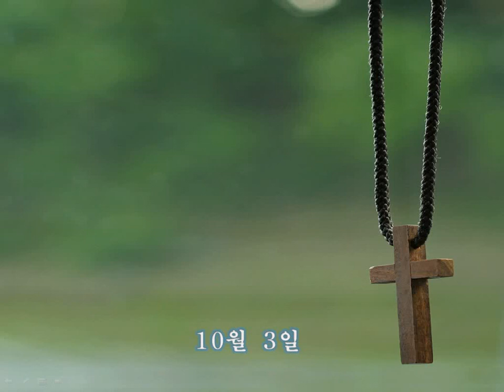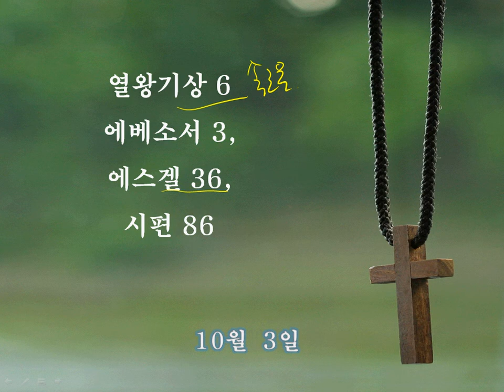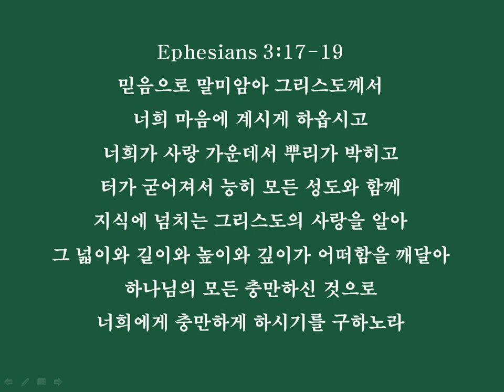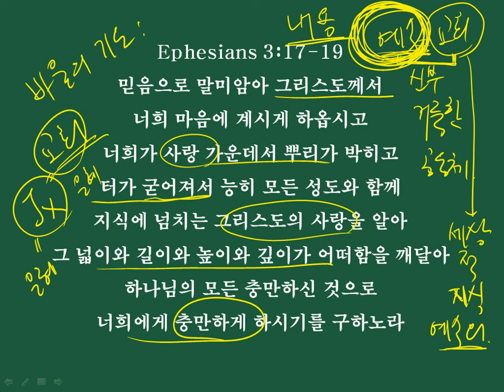Oct032010.avi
여 기를 참고하시고
동영상 말씀묵상은 교회 홈페이지 )를 참고하시기 바랍니다.